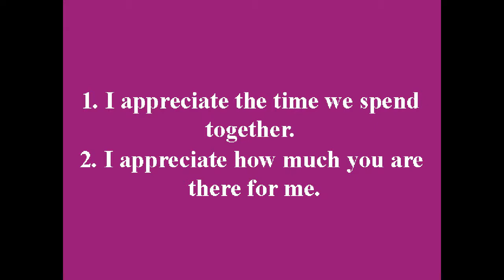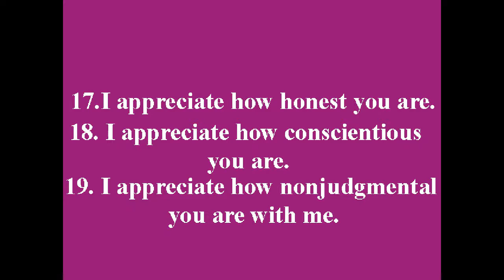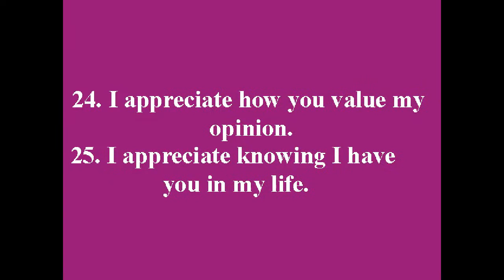25 Ways to Appreciate Your Lover